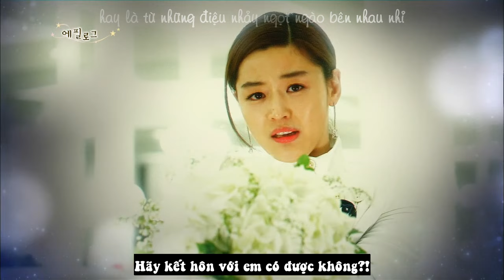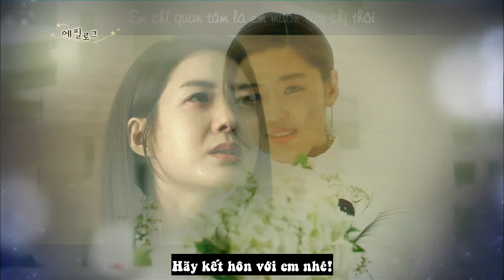[FMV] Oh Soo Kyung & Chun Song Yi - Marry You (Vietsub)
Source: Bilibili.com
Drama: Yes Family 2017 & You Who Came From the Stars 2013
Actress: Lee Yo Won x Jun Ji‑hyun
Couple: Oh Soo Kyung & Chun Song Yi